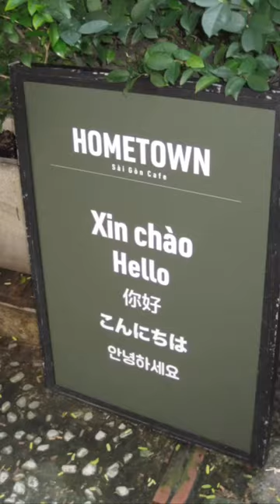Canon IXY digital 110 IS